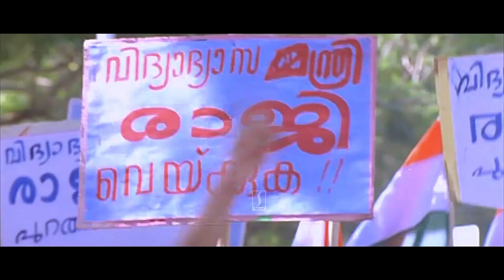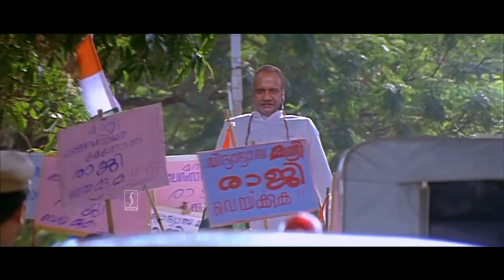വിദ്യാഭ്യാസമന്ത്രി ആരുടെ നെഞ്ചത്തേയ്ക്കാ കേറാൻപോണത്..🔥🔥 Lion Movie Super Scene | Dileep | Jagathy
Lion is a 2006 Indian Malayalam-language political thriller film written by Udaykrishna-Sibi K. Thomas and directed by Joshiy.The film stars Dileep,Kalasala Babu, Kavya Madhavan and Vijayaraghavan alongside a supporting cast that include Jagathy Sreekumar, Innocent, Sai Kumar, Shammi Thilakan, Riyaz Khan and Karthika. The film was produced by Noushad and distributed by Shan Entertainment. The film received positive reviews and was a blockbuster at the box office.It was remade in Tamil as Nam Naadu and in Telugu as Evadaithe Nakenti.

Produced by Noushad
Starring
Dileep
Kalasala Babu
Kavya Madhavan
Vijayaraghavan
Songs: Deepak Dev
Score: Ouseppachan
Production
company
N. N. S Arts
Distributed by Shan Entertainment